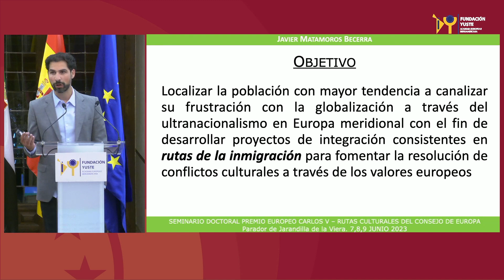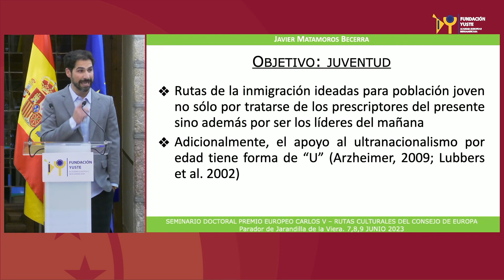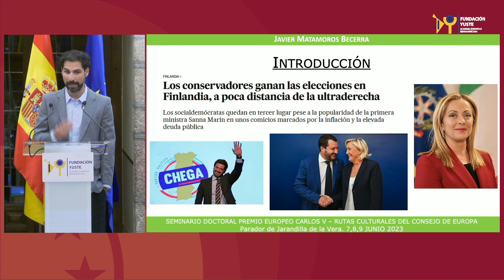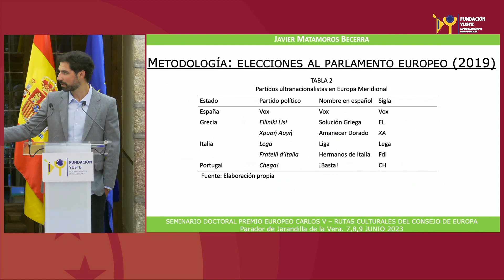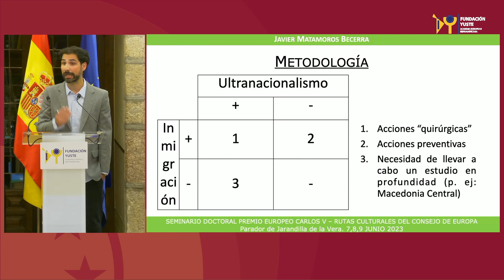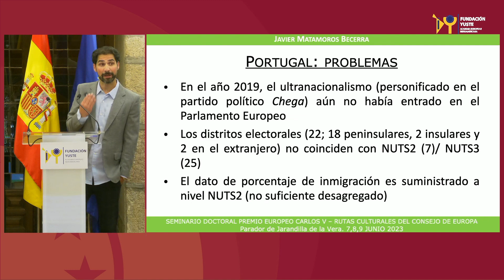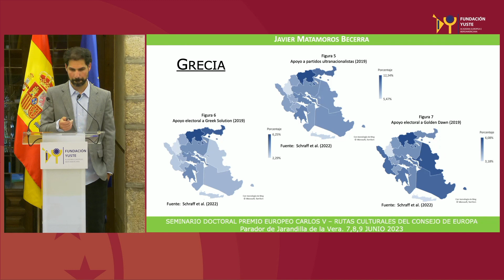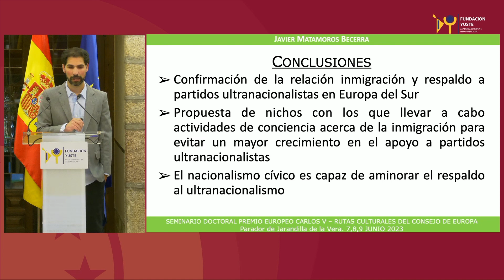Conference by Javier Matamoros Becerra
PANEL 4:  Chaired by ANA MILOŠEVIĆ. Member of Yuste’s Euro-Ibero-American Alumni Network and Researcher at the University of Leuven (KU Leuven) (Belgium)

JAVIER MATAMOROS BECERRA. University of Extremadura
•  Proposal to generate common spaces to combat ultra-nationalism by eradicating hate speech and promoting European values.